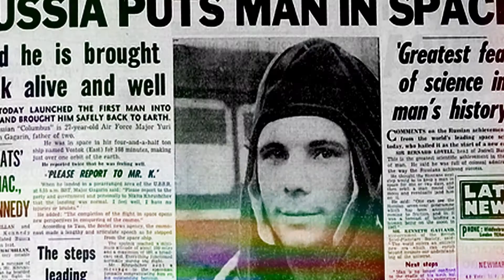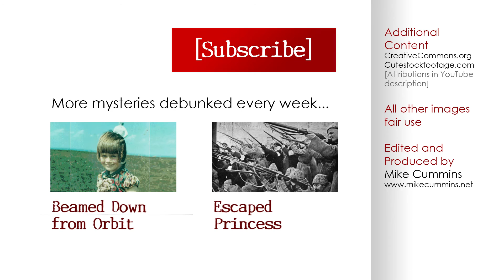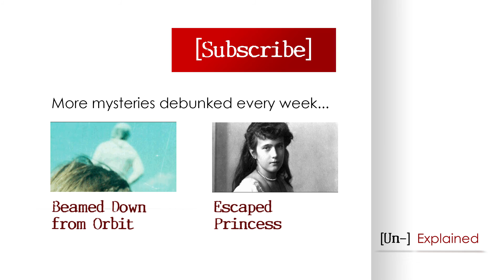The Lost Cosmonauts - Explained and Debunked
Cosmonauts Lost in Space

Transcript

Was Yuri Gagarin only the third man in to space?

12 April 1961: Vostok 1 orbits the Earth and returns pilot Yuri Gagarin safely to terra firma. But he was not the first. Five days earlier Vladimir Ilyushin's spacecraft malfunctions in orbit and crashes him into China where he is held prisoner for a year. The Soviets race to cover this up.

But even he was not the first, eleven months earlier author Robert A Heinlein is told by Red Army cadets that a Russian had been launched into space that day in Sputnik 4. A guidance fault destroys the ship. Russian officials deny the ship was manned.

Russia was using cosmonauts as guinea pigs. Gagarin was merely the first cosmonaut to return.

Or was he?

Ilyushin was a test pilot and never involved with the space programme. He was officially in China in 1961 but as a prisoner but for specialist treatment following a car crash a year earlier. He did not travel there by spacecraft.

Sputnik 4 was launched as a test flight with a test dummy and voice recording to check that the radio worked. Radio enthusiasts picked up the signal and assumed it to be the voice of a living man from space.

Gagarin was the first man in space.

Copyright Attributions

We strive to produce our own content for our videos. So spare a minute and show some love to those who have made this video possible...

Download-Green Screen Effect
AllDesignCreative

...if we've somehow missed you off the attributions list please, please, please drop us a message to rectify the situation.